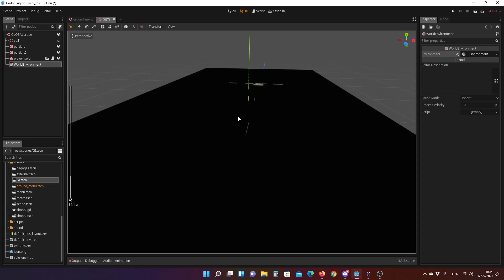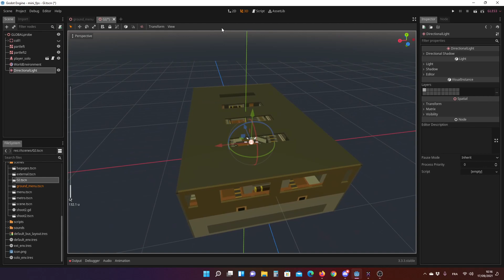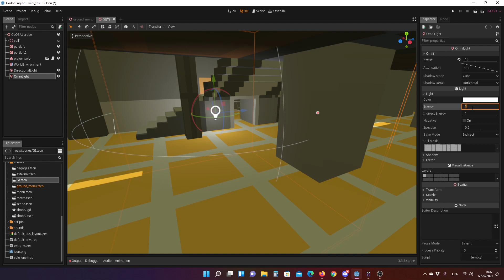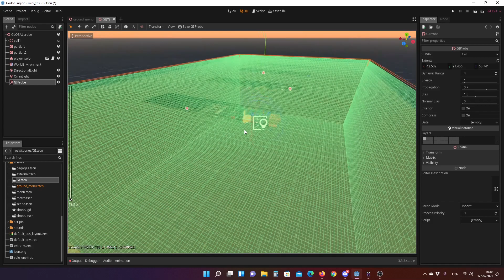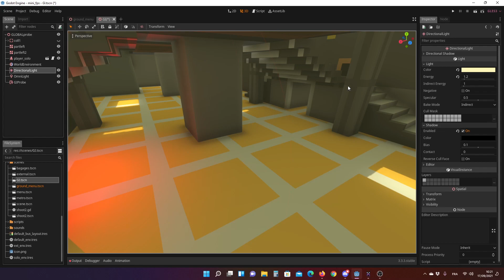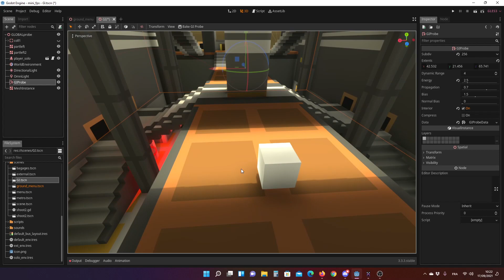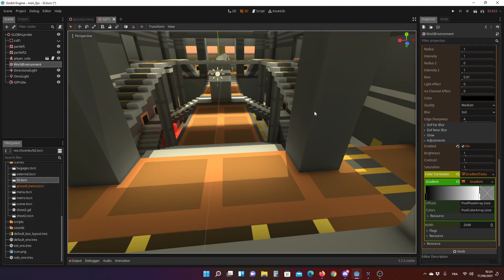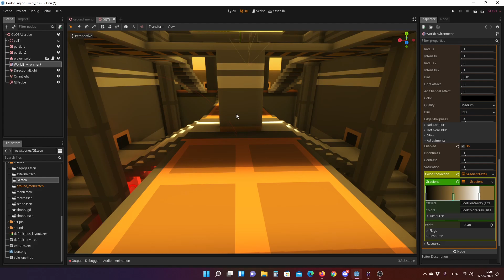Global Illumination (GIprobe) Subs EN SP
hello les amis c'est solo ! on crée des jeux avec Godot engine si vous voulez prolonger la discussion n'hésitez pas à nous rejoindre sur le discord solo_code :

00:00 intro
00:27 environment
02:24 directionnalLight
03:33 omnilight
04:33 GIProbe
07:55 interior
09:47 SSAO
10:33 color correction